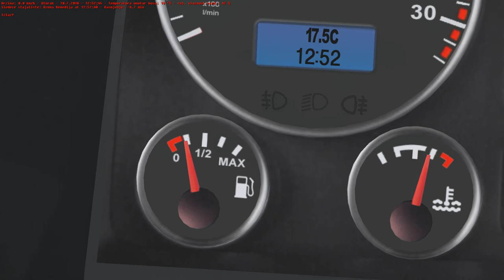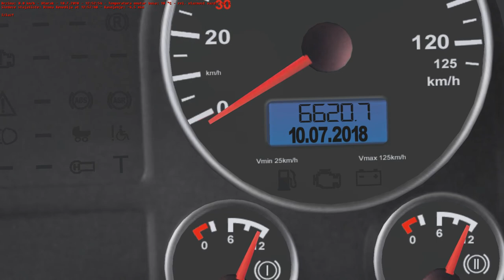OMSI2 - Beograd - Linija 15 (Zeleni Venac - Zemun/Novi/Grad) Ikarbus IK-218M (2013)